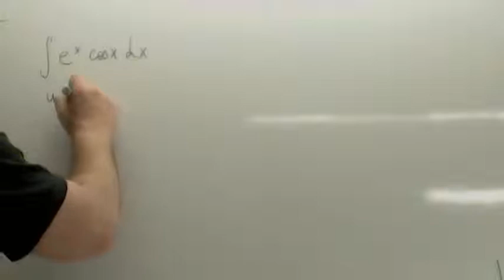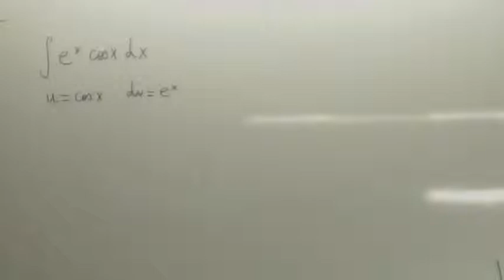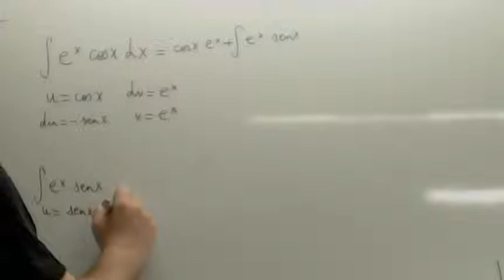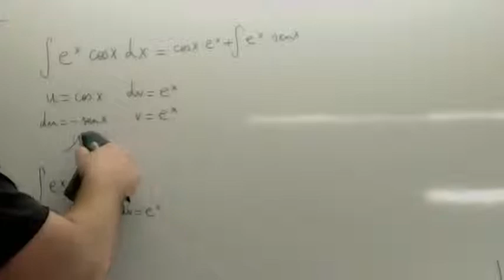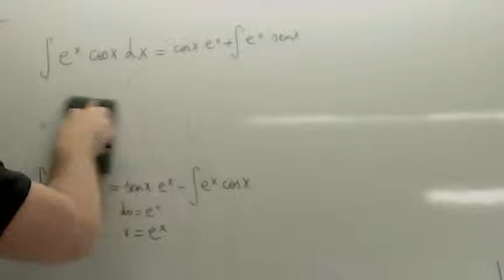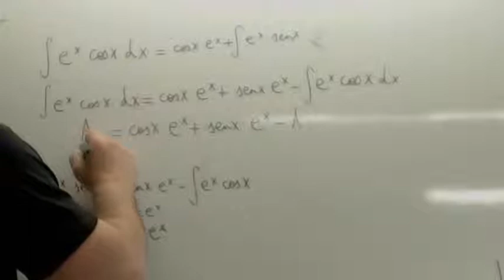Integrales dobles ejercicios resueltos Usero